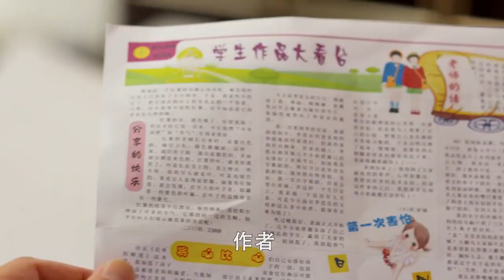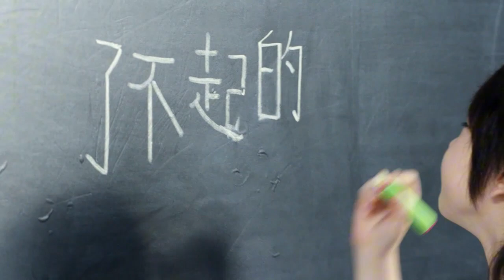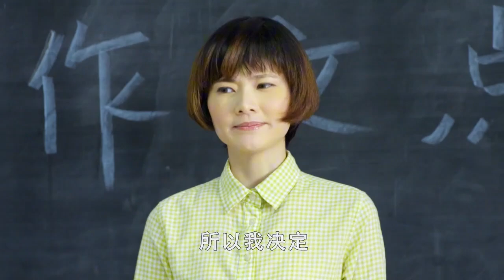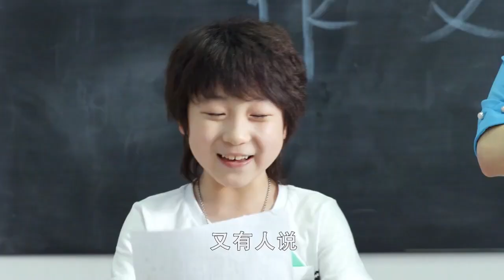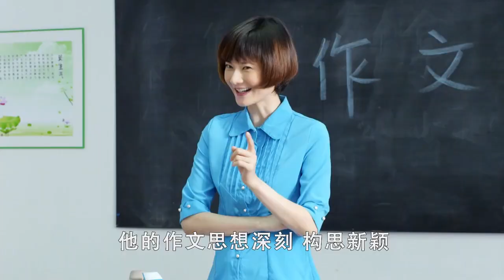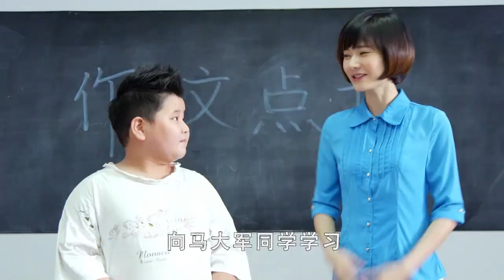小女孩家里很快就要多一个弟弟或妹妹了~她很不开心~